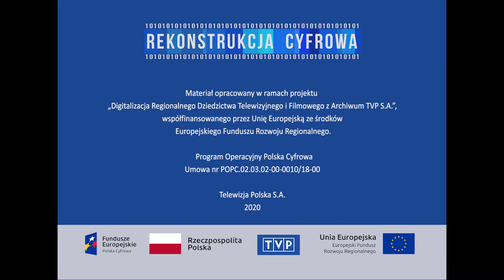Historia współczesna - Towarzysze broni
Spotkanie kombatantów II wojny światowej, uczestników forsowania Odry pod Siekierkami i Gozdowicami. Co roku w rocznicę wielkiej bitwy nad Odrą, obok cmentarza w Siekierkach, odbywa się manifestacja z udziałem kombatantów, byłych żołnierzy I Armii Wojska Polskiego, uczestników forsowania Odry. Ta manifestacja miała charakter szczególny, odbyła się 16 kwietnia 1970 roku, w 25. rocznicę tamtych wydarzeń. Wypowiedź generała I Armii Wojska Polskiego Stanisława Popławskiego. Siekierki – Muzeum Pamiątek I Armii Wojska Polskiego. W filmie wykorzystano wiersze Ryszarda Liskowackiego i Piotra Borowego.